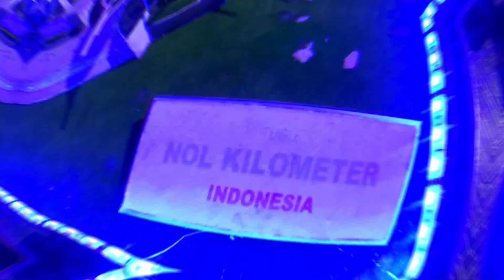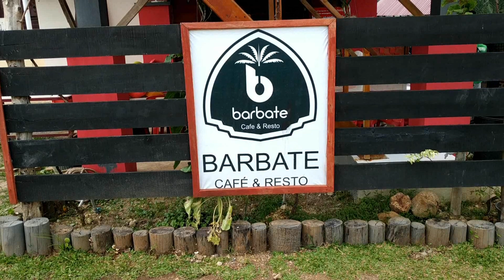Pesona Wisata pohon kurma di Lembah Barbate Aceh Besar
Lebih dari ribuan pohon kurma dan ratusan hektare lahan kosong untuk ditanami pohon kurma di daerah ini, dan sebagian ada yang mewakafkan lahan tersebut, intinya tetap terus belajar.
Lokasi Banda Galaxy
Alamat : Banda Aceh, Indonesia